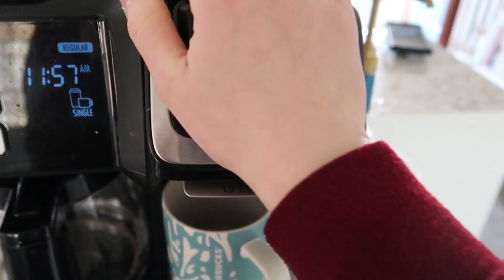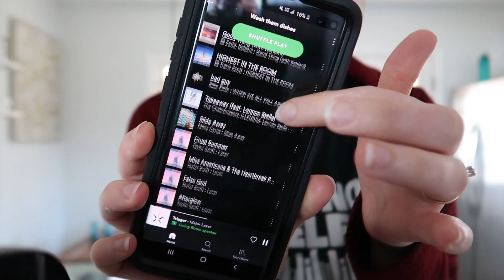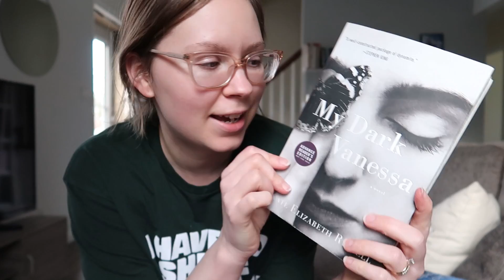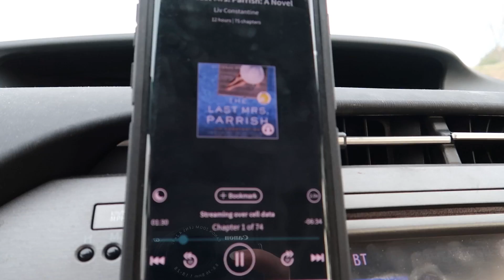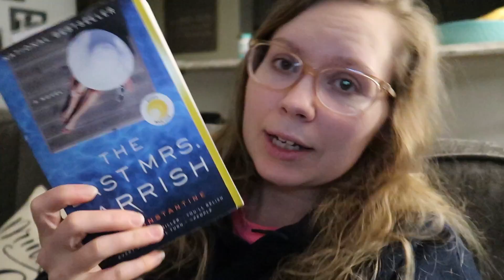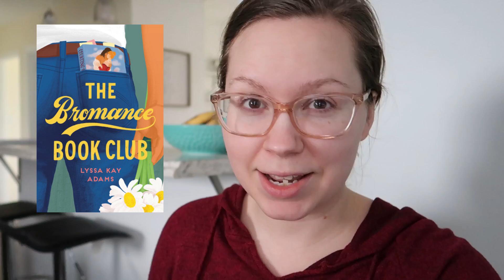DAYS 5, 6, 7 VLOG [the backlist readathon] ✨ cleaning my house, nelson's bday + my readathon wrap up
These were my last three days of the backlist readathon. Even though my vlogging didn't go as planned, I still had a blast with this readathon and I can't wait to do it again soon!